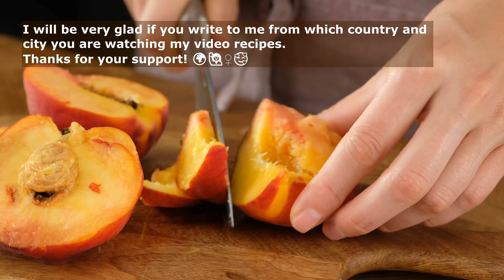🍑Cremiges Pfirsich Mousse Dessert in 5 Minuten!🍑 Jeder sucht nach diesem Rezept! Pfirsichcreme!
🍑Cremiges Pfirsich Mousse Dessert in 5 Minuten!🍑 Jeder sucht nach diesem Rezept! Pfirsichcreme! Heute möchte ich mit Ihnen ein tolles Rezept für ein wirklich köstliches Dessert teilen – cremigen Pfirsichpudding, der in nur 5 Minuten zubereitet werden kann! Dieses Dessert ist so lecker, dass jeder, der es probiert, nach diesem Rezept sucht!
Verpassen Sie nicht die Gelegenheit, sich und Ihre Lieben mit diesem herrlichen Dessert zu erfreuen! Befolgen Sie meine Anweisungen und genießen Sie den einzigartigen Geschmack von cremigem Pfirsichpudding!

Hallo Freunde.
Heute teile ich ein unglaublich leckeres Pfirsich-Mousse-Dessert mit Füllung!
SCHAUEN SIE SICH DAS VIDEO BIS ZUM ENDE AN! Sie werden sehen, wie man ein Erdbeerdessert zubereitet, das meine ganze Familie in seinen Bann gezogen hat!

2 Pfirsiche (250 g/8,8 Unzen Fruchtfleisch).
1 Eigelb.
Zucker (80 g/2,8 Unzen).
Maisstärke (30 g/3 gestrichene Esslöffel).
1 Pfirsich (Fruchtfleisch 150 g/5,3 Unzen).
Zucker (60 g/2,1 oz),
Pektin (3 g / 1/2 TL).
1 Teelöffel Zitronensaft.
Kalte Sahne 33 % (200 ml/ 3/4 Tasse + 1 EL).
REZEPT 2 – Selbstgemachtes Erdbeerdessert ohne Backen und zusätzlichen Aufwand!
2 Eier.
Maisstärke (20 g/2 EL ohne Folie).
Milch (500 ml/2 Tassen).
Butter (3 TL).
Die Form misst etwa 16 x 16 cm (6,3 x 6,3 Zoll).
Schokoladenkekse (6 Stk.).
Erdbeeren, frisch oder gefroren (200 g/7 Unzen).
Maisstärke (20 g/2 Esslöffel ohne Folie).
Wasser (50 ml/1/5 Tasse).
1 Teelöffel Zitronensaft.

Schreiben Sie ein paar Worte in die Kommentare, das hilft, das Video zu verbreiten.👌
Setzen Sie 👍 und vergessen Sie nicht 🔔.
Das ist sehr lecker! Probieren Sie es unbedingt aus!